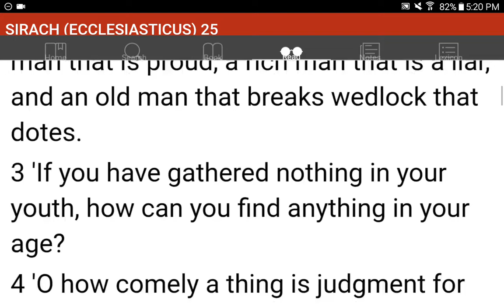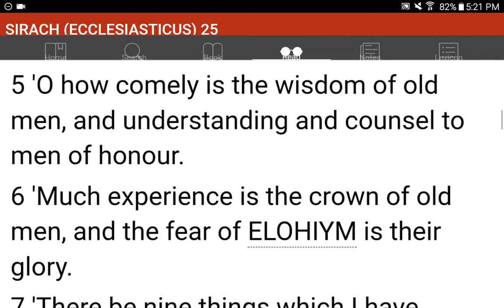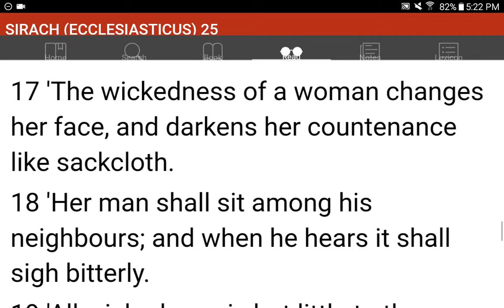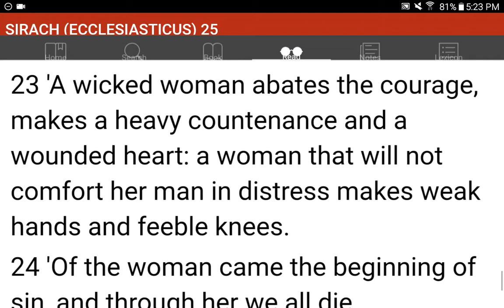💜h?™ "What's the MOST HELPFUL & SIMPLEST WAY that WORKS?"™ GIVE 1P/Month NOW! GCash